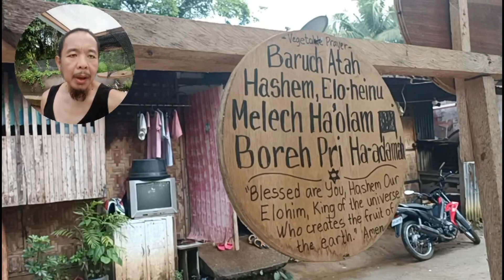2nd Cycle 3rd Batch 2nd DAG or 1st Day After Sowing Lalique Lettuce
2nd Cycle 3rd Batch 2nd DAG or 1st Day After Sowing Lalique Lettuce